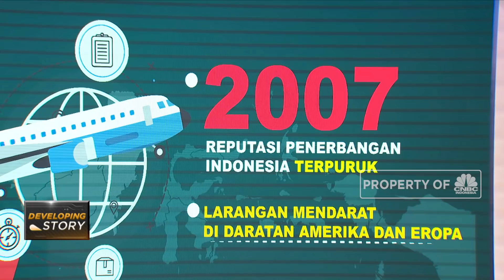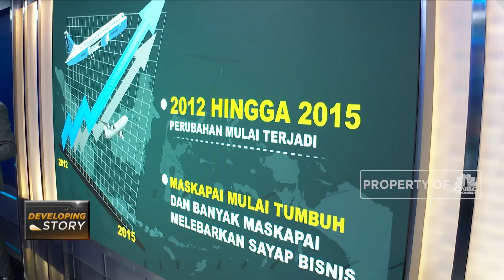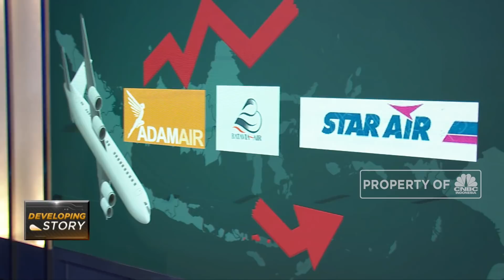Anomalli Bisnis Aviasi Nasional